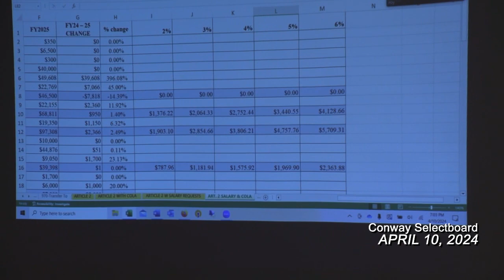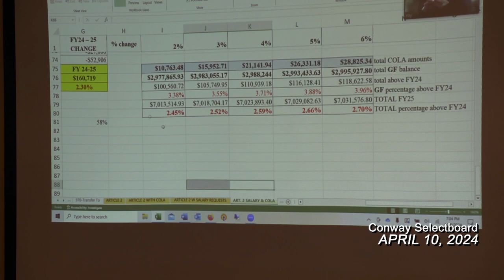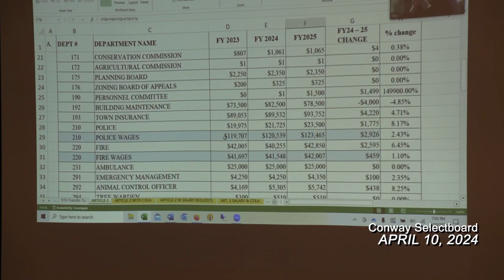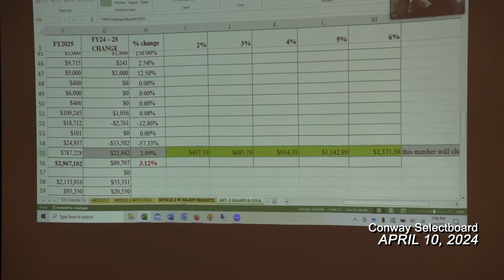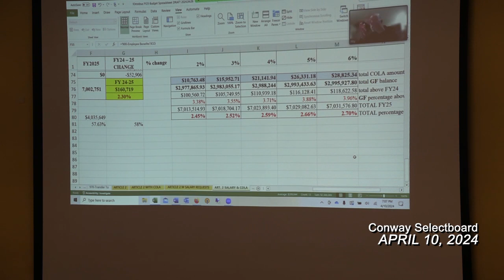Conway Selectboard - April 10, 2024